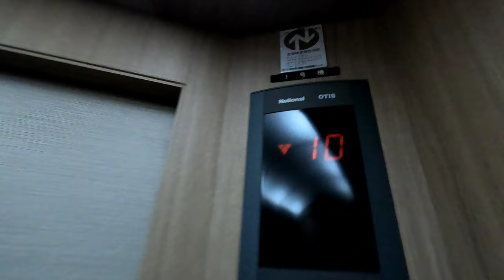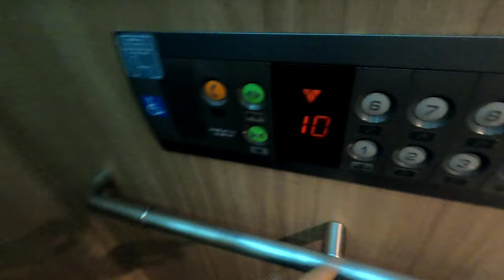[出雲グリーンホテルモーリス]National OTIS製エレベーター 1F→10F→2F